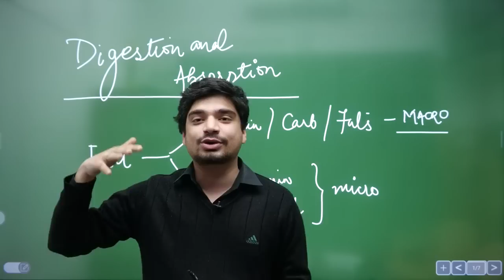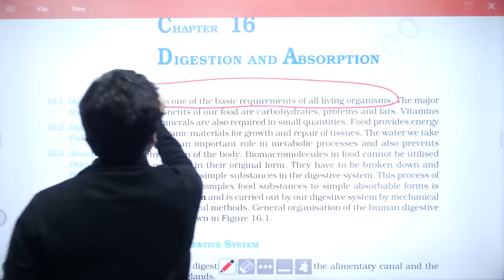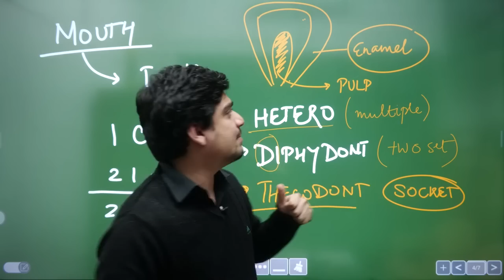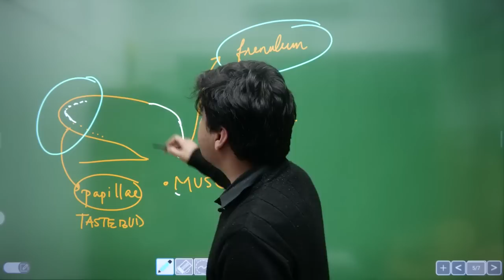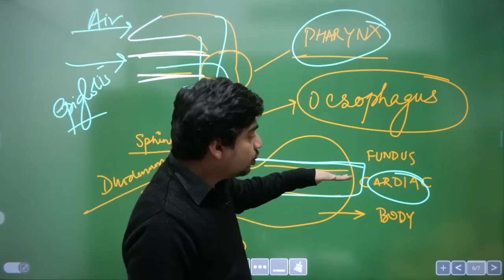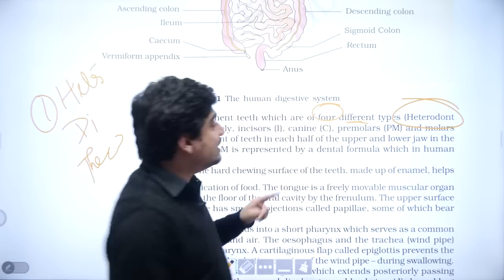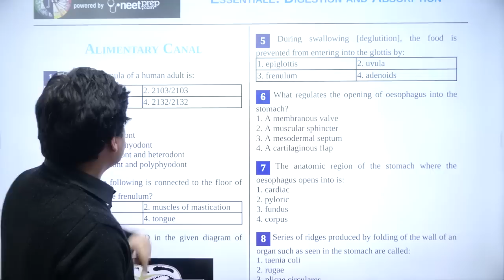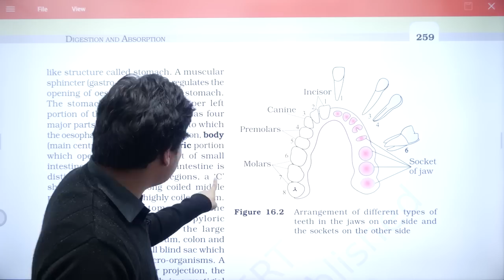NCERT Based Human Physiology - Digestion and Absorption - Part I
You can get access to audio explanations and an amazing NCERT based MCQ book - Masterclass in biology here

Masterclass in Biology (12th)

Masterclass in Biology (11th)